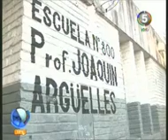C5 2012 denuncias condiciones de escuela